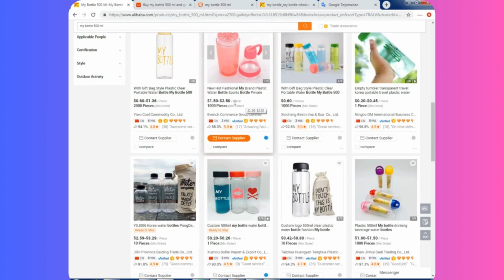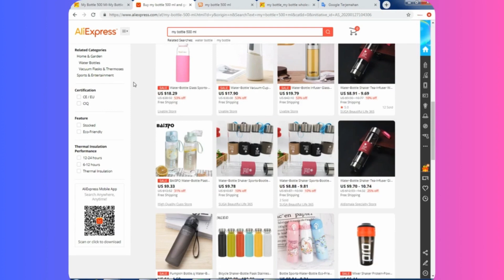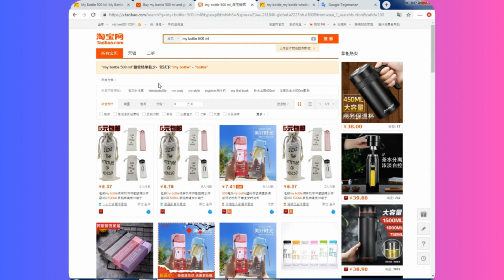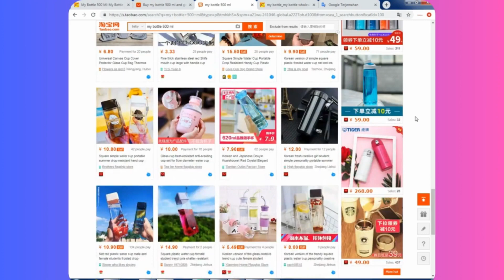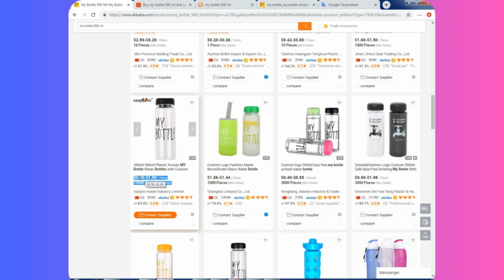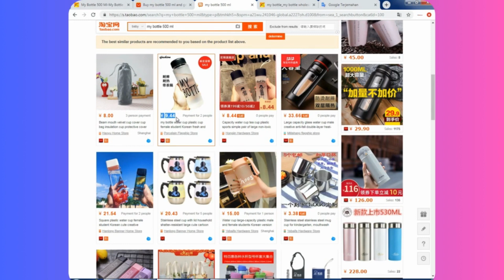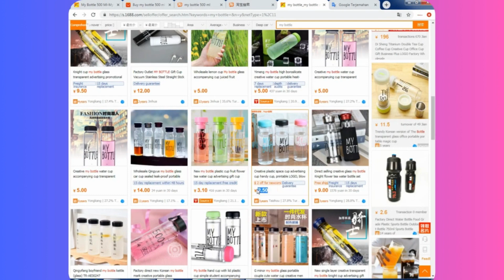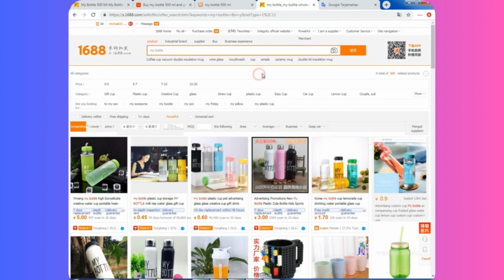INGIN CARA BELANJA MENCARI SUMBER PRODUK GROSIR TERMURAH DI E-COMMERCE ALIBABA CHINA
Hai sobat pengusaha Yang berada di Kota pekanbaru ataupun diluar kota pekanbaru.

sangat menguntungkan secara ekonomi dari Letak geografis ( Prov Riau) Kota pekanbaru  sangat berpeluang untuk mengembangkan usaha bisnis anda, jika bisa dimanfaatkan dan tau apa yang harus dilakukan.

Silahkan join gabung dan ikuti Workshop Speaial saya adakan ini.
Dengan mengisi formulir pendaftaran yang ada di kolom komentar ya..

Jangan sampai dilewatkan kesempatan yang bermanfaat ini.

Dan yang belum bisa mengikuti saat ini , silahkan tulis dikolom komentar , jika masih di adakan kembali dikesempatan berikutnya akan bersedia mengikuti.